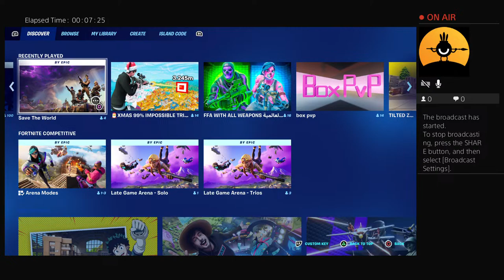Patrick star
We dont need to Visit the Moon or Mars for Mystery and Beauty, out on the Nature Coast, there our these things and more